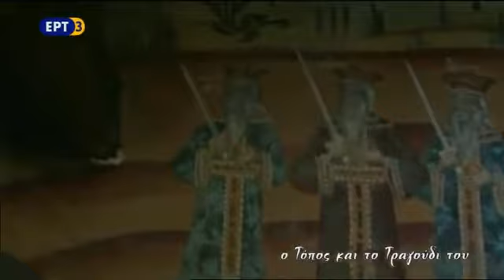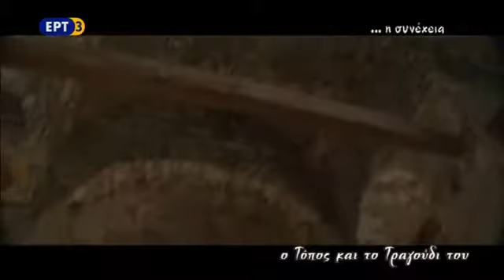Ο τόπος και το τραγούδι του Μαστοροχώρια Β΄